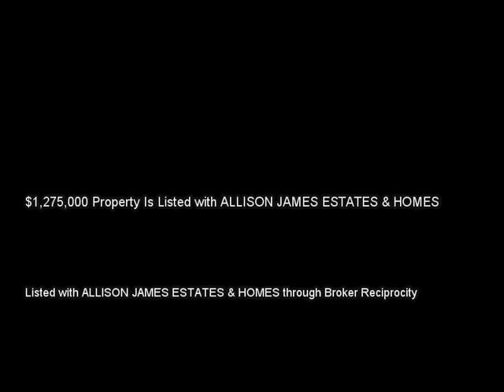8 CABBAGE KY, CABBAGE KEY, FL 33924 MLS-A4109981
8 CABBAGE KY, CABBAGE KEY, FL 33924 MLS-A4109981, LANDMARK Island retreat on the Intercoastal Waterway (ICW) at the tip of Cabbage Key. Electricity from the mainland along with a superior well and septic system. TURNKEY FURNISHED. Ernest Hemmingway would be at home here! Walk to famous restaurant, guest cottages and boat docks. This history-rich Island community radiates casual charm with quiet elegance. Custom designed and inspired by the Olde Florida tradition with metal roof, verandas on every level including a cupola with panoramic water views and an abundance of windows. 2900+ sq. ft. under air with 4 beds, 3 baths, a separate billiard house, 80ft DOCK/LIFT, beach area and work shop. Large, open, and elegantly nautical, the main living area says welcome in a big way. Volume coffered ceilings and a spiral staircase. This is not your typical Island home. Imported hand carved mahogany doors accented by highly varnished wood floors & decks throughout. Well-appointed kitchen with upgraded appliances, wood, glass door cabinets, granite counter tops and a breakfast/spectator bar plus tons of storage and task areas. French doors open to an enclosed summer kitchen and dining area surrounded by a canopy of tropical palms. Two large guest rooms with private verandas and bath also share this main level. Master suite is the entire 3rd level. Features include wood floors volume ceilings and a private balcony with an outdoor shower. This property represents a solid investment, a unique private compound that cannot be duplicated in this region. Golf cart included!